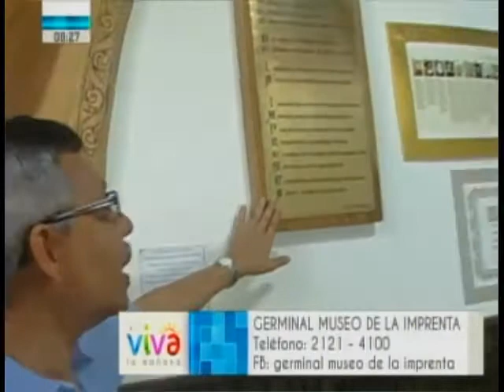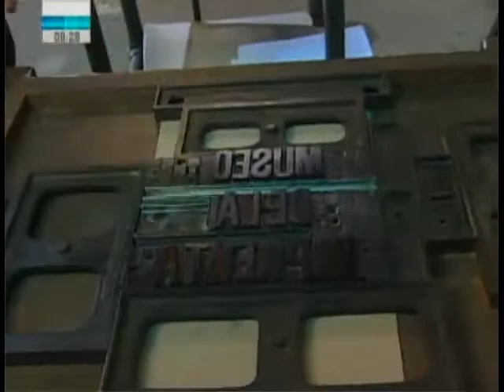Viva la Mañana 2 de Diciembre - Museo de la Imprenta.